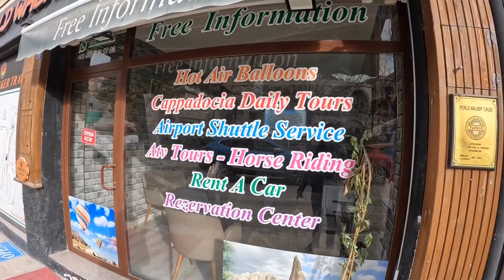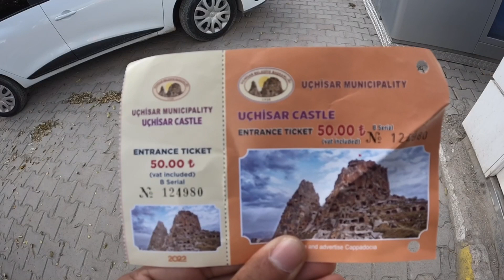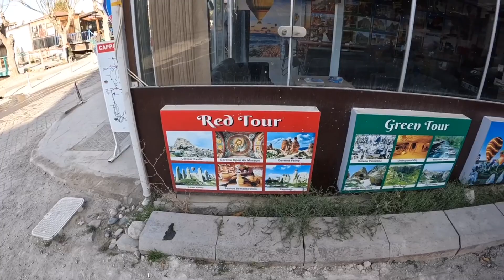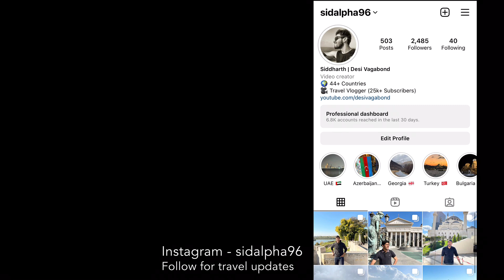First Impressions of Cappadocia, Turkey 🇹🇷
In this video I will showing you Cappadocia, Turkey which is also called Love Valley for its penis shaped mountains and formations. I will explore and show around. Later I headed for Turkey-Georgia border.